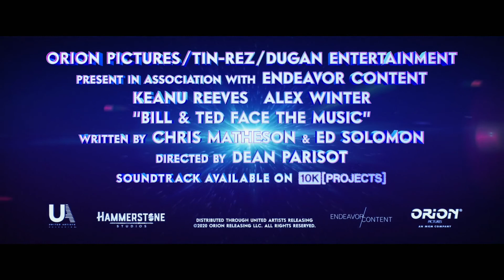Bill & Ted Face the Music (2020) HD-Trailer, englisch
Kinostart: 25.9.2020